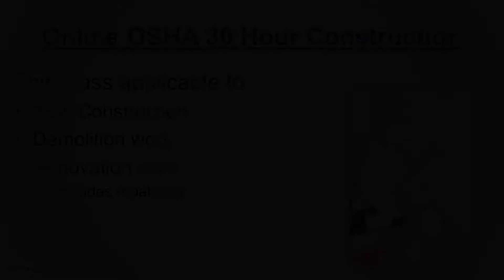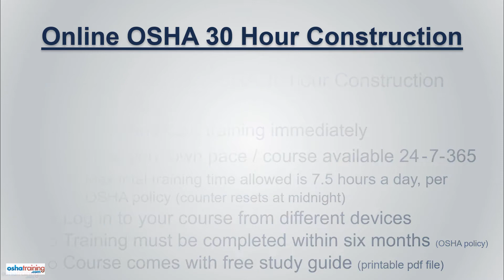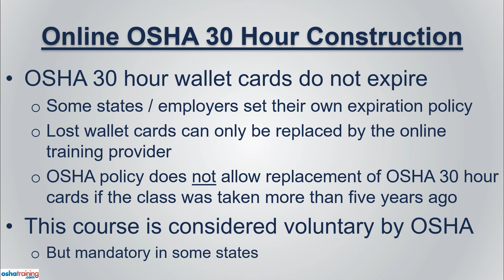Online OSHA 30 Hour Construction Training Course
Online OSHA 30 hour construction training certification course.